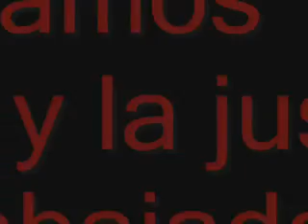SME Marcha 97 aniversario 14dic11.wmv